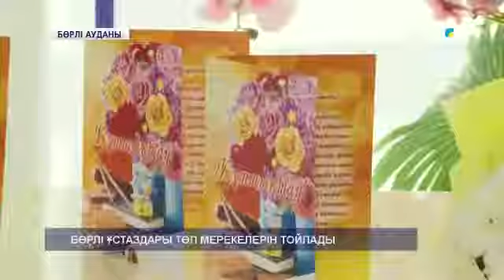БӨРЛІ ҰСТАЗДАРЫ ТӨЛ МЕРЕКЕЛЕРІН ТОЙЛАДЫ